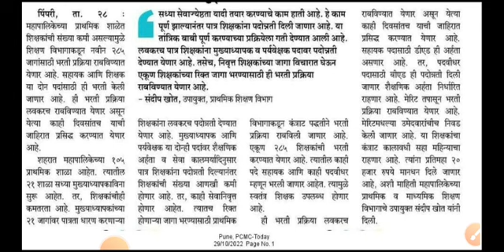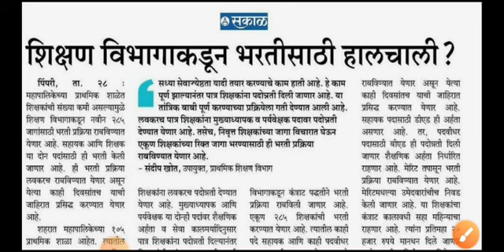शिक्षक भरती जाहिरात | shishak bharti pcmc